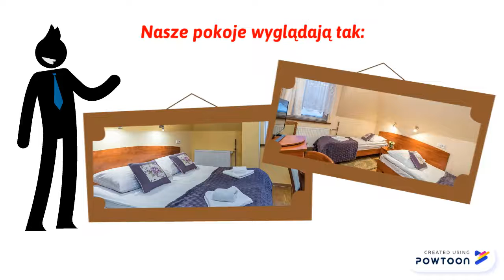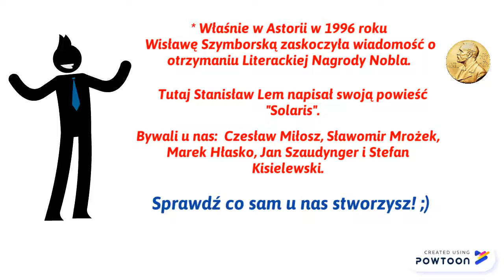Astoria Willa Literatów Wakacje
Willa Astoria Zakopane Wakacje-- Created using Powtoon -- Free sign up -- Create animated videos and animated presentations for free.  PowToon is a free tool that allows you to develop cool animated clips and animated presentations for your website, office meeting, sales pitch, nonprofit fundraiser, product launch, video resume, or anything else you could use an animated explainer video. PowToon's animation templates help you create animated presentations and animated explainer videos from scratch.  Anyone can produce awesome animations quickly with PowToon, without the cost or hassle other professional animation services require.